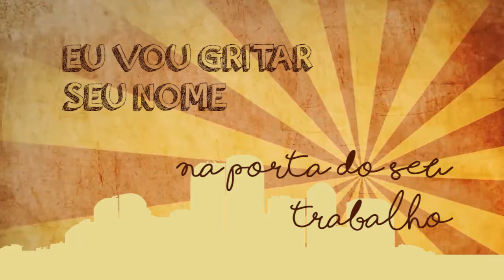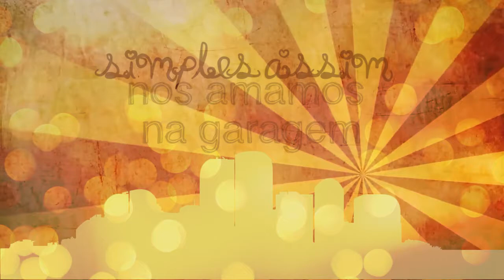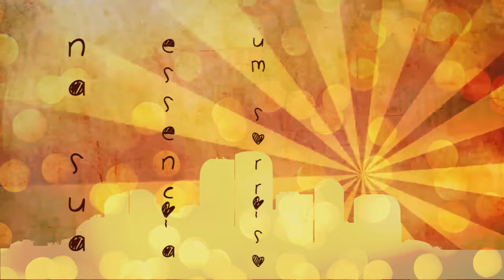Simples Assim - Matheus e Santiago (Lyric Video)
Simples Assim
Composição: Matheus Lacerda/Tiago Ruas
Produção Musical: Felipe Tomich/Canal100 BH
Produção Lyric Video: NB Comunicação

Simples Assim

Eu vou gritar seu nome na porta do seu trabalho
Fazer você sentir vergonha boa
Te mostrar todas loucuras que eu faria todo dia
Só pra ver você sorrir atoa

A hora que eu te acho mais perfeita
É quando você desenfeita da sua maquiagem
Programamos toda nossa noite
Mas sempre mudamos nossos planos
Nos amamos na garagem

Simples assim, você
Simplesmente assim, você
Na sua essência um sorriso, um abraço apertado
Simples assim, você, você. (2x)